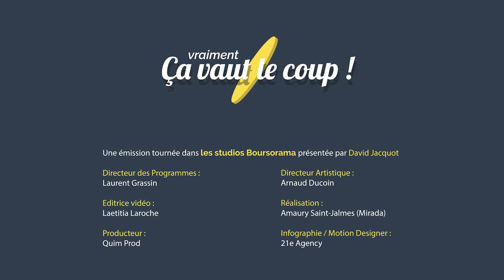Small et Mid Cap : voici les entreprises ayant les meilleures notes ESG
EthiFinance ESG Ratings, l'agence de notation des PME européennes cotées, a revu la note ESG de 38 entreprises après avoir analysé leurs controverses. Quelles sont les mieux notées ? Réponse avec Emmanuel de La Ville, fondateur d'Ethifinance.
→ Retrouvez l'ensemble des vidéos "Ca vaut le coup", l'émission 100% dédiée à la finance durable,
→ Découvrez "Megatrends" l'émission sur les grandes thématiques de long terme.,